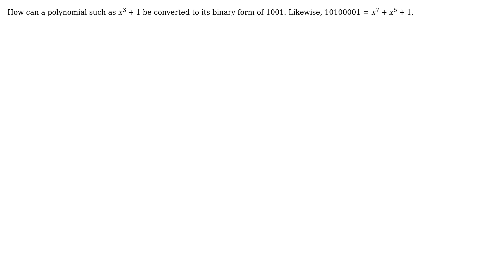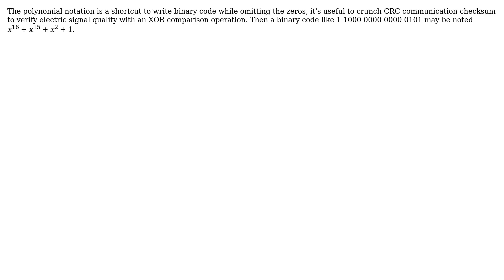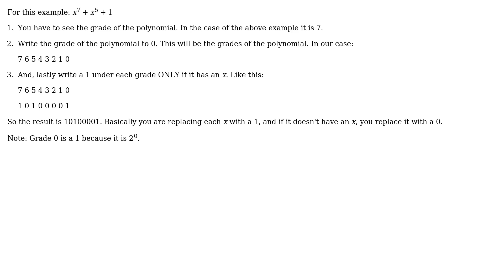Converting Polynomials into Binary form (4 Solutions!!)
Converting Polynomials into Binary form

With thanks & praise to God, and with thanks to the many people who have made this project possible! | Content (except music & images) licensed under CC BY-SA | Music | Images & others | With thanks to user xskxzr user user95902 user M-R user largoWinch user Harsh Kumar user finn and the Stack Exchange Network Trademarks are property of their respective owners. You are responsible for your own actions.